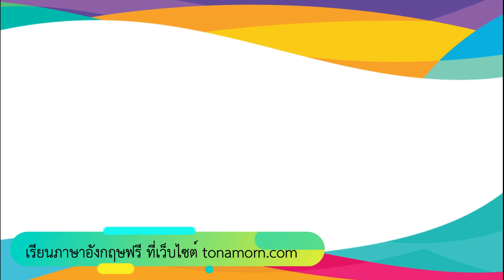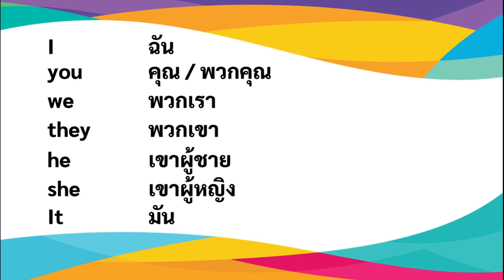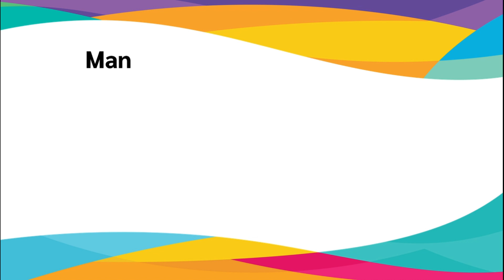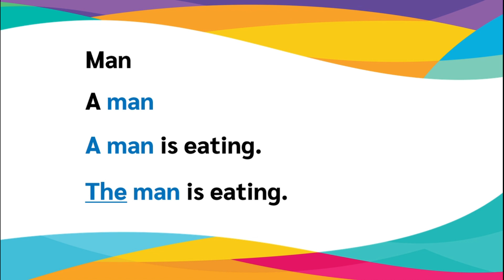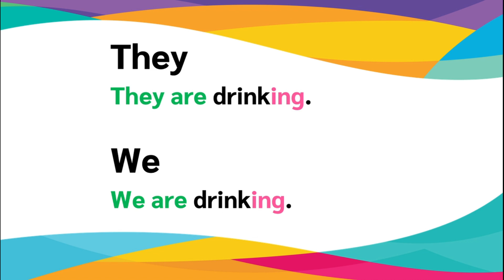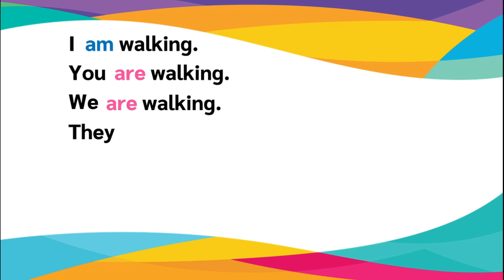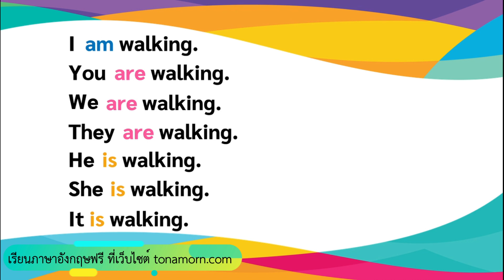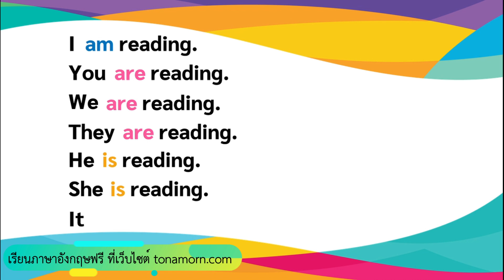เรียนภาษาอังกฤษ สอนพูด สนทนาภาษาอังกฤษ ตั้งแต่เริ่มต้น Level 1 | EP.1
สอนพูดอังกฤษ ฟรี คลิปสอนพูดภาษาอังกฤษ พื้นฐาน เริ่มต้น
สำหรับผู้ที่เริ่มหัดพูดภาษาอังกฤษ ต้องการฝึกพูดภาษาอังกฤษด้วยตัวเอง

วิดีโอนี้ มีขั้นตอนในการคิด และแบบฝึกหัดสำหรับฝึกพูดอังกฤษด้วยตัวเอง
อยากพูดภาษาอังกฤษเป็น ต้องรู้อะไรบ้าง ต้องเริ่มจากอะไร ดูคำตอบได้จากบทเรียนนี้

สอนพูดภาษาอังกฤษ(ฟรี)จากเริ่มต้นจนพูดคล่อง Level 1: EP.1 ประกอบด้วย
- โครงสร้างประโยคภาษาอังกฤษพื้นฐาน
- การแต่งประโยคภาษาอังกฤษเบื้องต้น
- แบบฝึกหัด ทดสอบ ฝึกพูดภาษาอังกฤษ

เรียนภาษาอังกฤษออนไลน์ ฟรี! คลิก

แจกศัพท์ภาษาอังกฤษพื้นฐาน 1,000 คลิก

สอน การแต่งประโยคภาษาอังกฤษ

เรียนภาษาอังกฤษ จากภาพสวยๆ บนอินสตาแกรม

คำศัพท์ภาษาอังกฤษ, บทสนทนาภาษาอังกฤษ, ไวยากรณ์ แบบฝึกหัดพร้อมเฉลย และบทเรียนภาษาอังกฤษอีกมากมาย เรียนภาษาอังกฤษตั้งแต่พื้นฐาน จนถึงระดับสูง ฟรี 100%